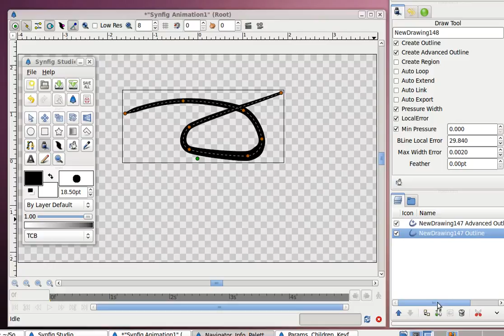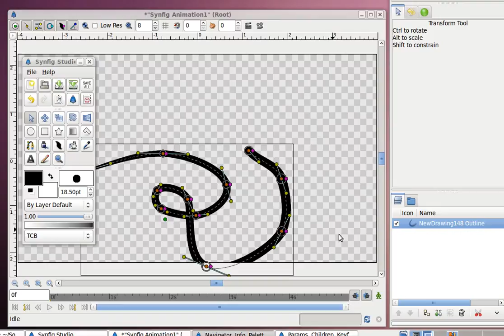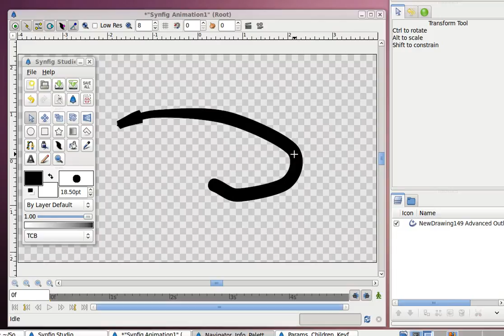Synfig::Advanced Outline Draw Tool support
This is a basic support to create advanced outlines using the Draw Tool and the tablet press pressure.
Notice that the regular outline has some errors making width thiner at the end of the curve.